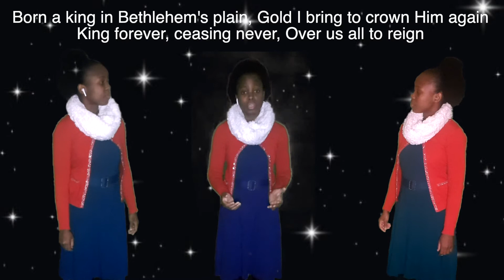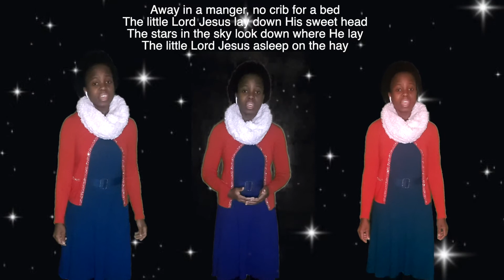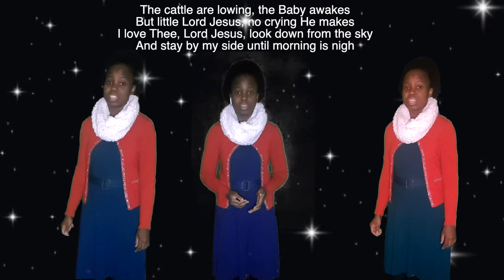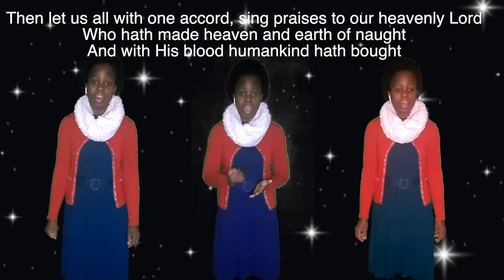Rhapsody(We three kings, Away in a manger, The first Noel) || ItunuMusic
This is a part of the series "12 DAYS BEFORE CHRISTMAS"